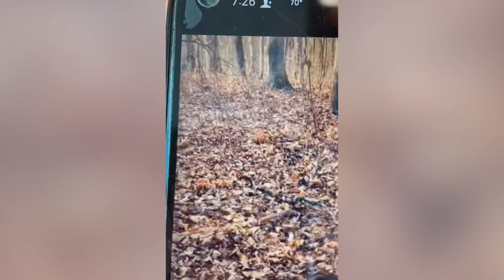Captaron Algo Escalofriante en la Televisión 😰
Muchas gracias por su apoyo :D